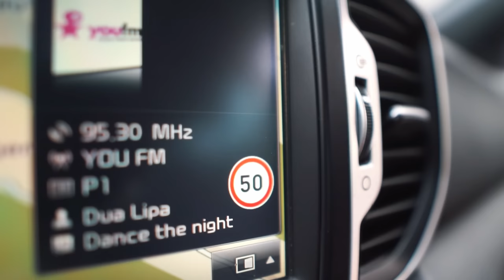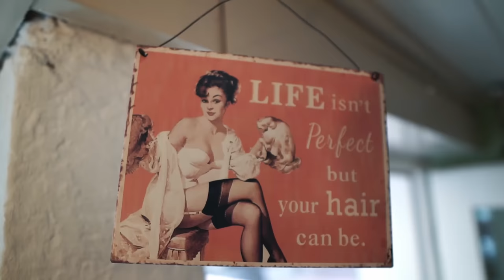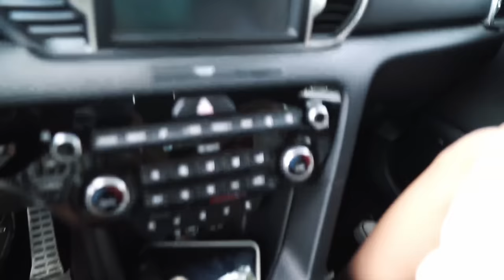Wir fahren in die Werkstatt - Update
Wir wohnen bei Dawids Eltern. Was wir so machen, während unser Van in der Werkstatt ist, mit der wir Streß haben.

➡️*Hier empfehlen wir ein paar unserer verbauten Produkte: